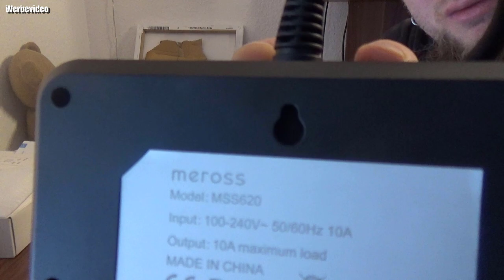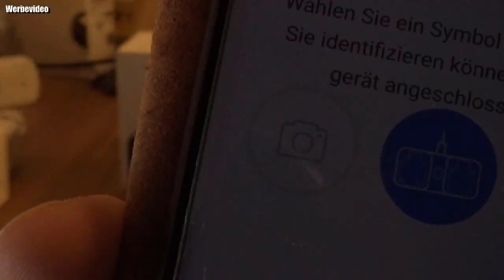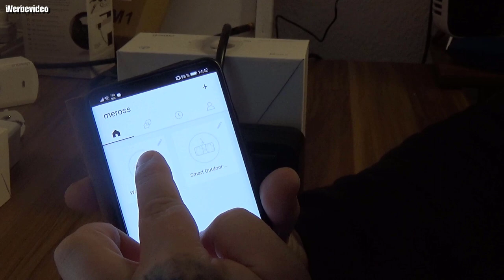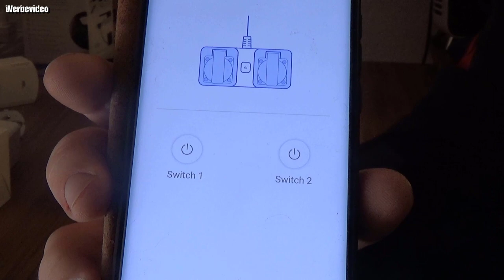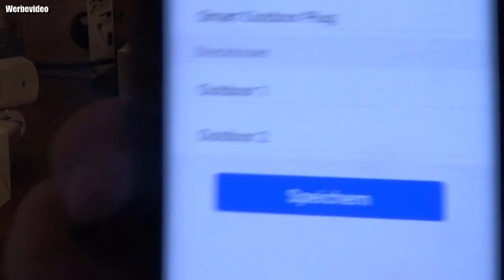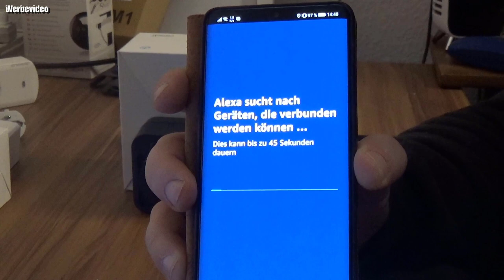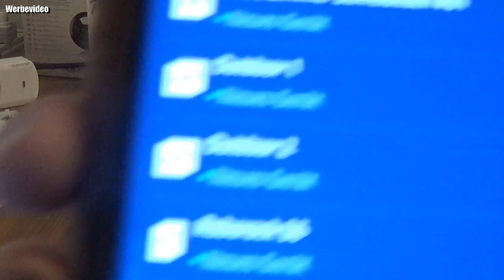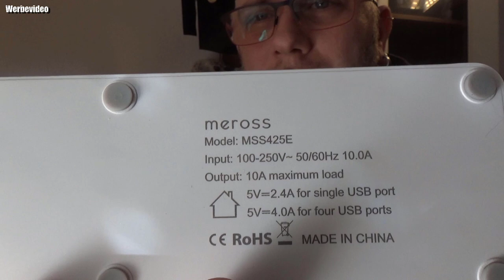Meross WLAN Outdoor Steckdose Wasserdicht Smart Home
Smart Steckdosenleiste
Smart Outdoor Steckdose
Smart Steckdose
Mit dem Code Odin gibt es 10% Rabat
👍🖖🤟Mein Equipment👍🖖🤟
Ihr habt Bock mit mir zu zocken oder zu texten? Kein Problem:
PSN: odin_ase
Steam: odin_ase